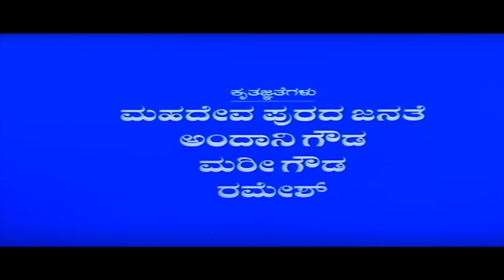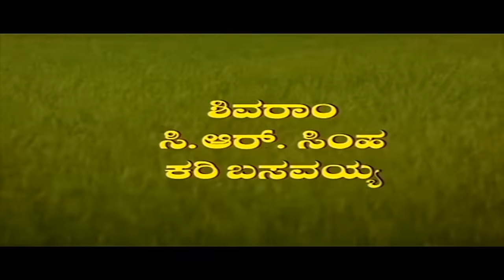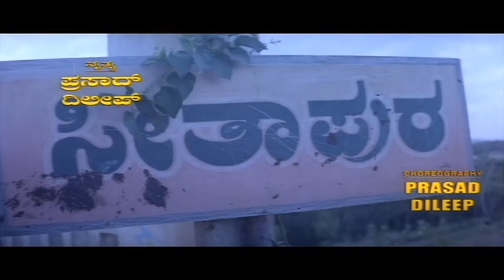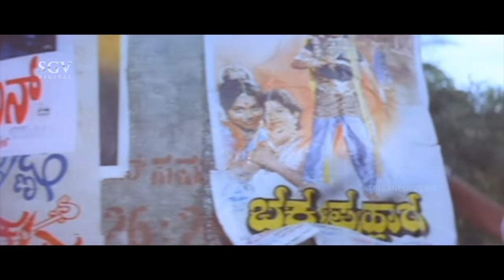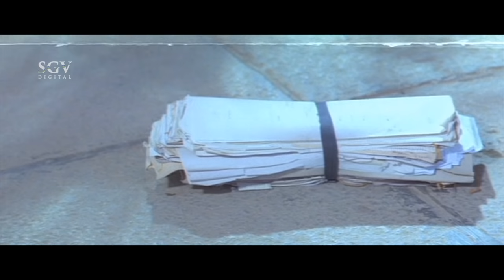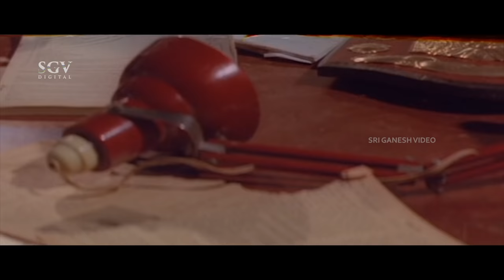Balarama – ಬಲರಾಮ | Kannada Full HD Movie | Rockline Venkatesh, Prema, Avinash | S Mahendar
Watch Rockline Venkatesh & Prema playing lead role from the Balarama Film, Balarama Kannada Full HD Movie. On SGV Digital - Kannada Full Movies YouTube Channel.

Starring : RocklineVenkatesh, Prema, Avinash, Doddanna, Shobhraj, Shivaram, C R Simha, Karibasavaiah, Thara, Kishori Ballal, Usha, Master Chandan, Renuka Prasad, Ramachandra, Jadhav, Sundaresh, Chikkanna, Babu, Mariyappa, Danial, Vijaykumar, Ramesh, Raja, Mamballi

Director : S Mahendar
Banner : Royal Pictures
Producer : Ramesh Yadav
Story : Remake of Yerra Mandaram (Telugu) (1991)
Screenplay : S Mahendar
Dialogue : B A Madhu
Lyrics : Hamsalekha
Year : 2002

1) Entha Chenda Nodi Song || Rajesh, Sangeetha   || Hamsalekha

2) Seere Utta Singari  Song || Rajesh, Divya Raghavan  || Hamsalekha

3) Wearmanre Song || Rajesh, Latha Hamsalekha  ||Hamsalekha

4) Badava Ninna Kopa Song || S Mahendar  || Hamsalekha

5) Rama Balarama  Song || Rajesh || Hamsalekha

6) Onti Henna  Song || SPB, B Jayashree || Hamsalekha

Balarama – ಬಲರಾಮ2002*SGV